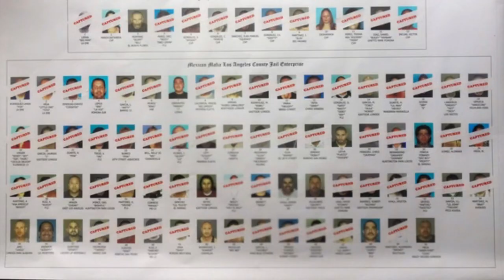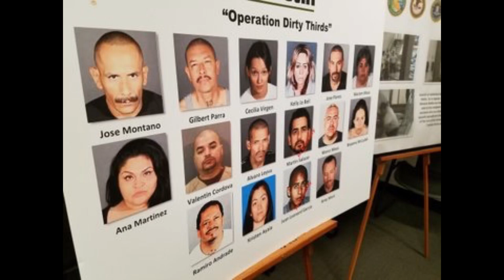THE STORY OF JOSE LANDA RODRIGUEZ ONE OF THE MOST POWERFUL INFLUENTIAL INMATE OF LA COUNTY JAIL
1. This video has no negative impact on the original works ( it would actually be positive for them ).
2. This video is also for teaching purposes
3. It is not transformative in nature.